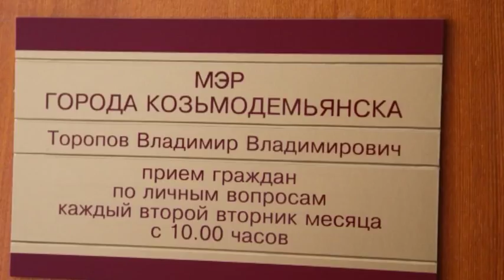Приезжайте к нам в Козьмодемьянск!